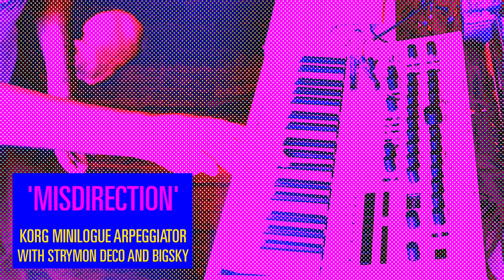"Misdirection" Korg Minilogue Arpeggiator with Strymon Deco and BigSky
Last Sunday I was working on another idea but this patch presented itself and on its arpeggiator mode it proved irresistible. I had to open a new session and start a brand new track. Added a Linn Drum basic groove and a nice sequenced synth bass and we're off to a good start here, I guess.